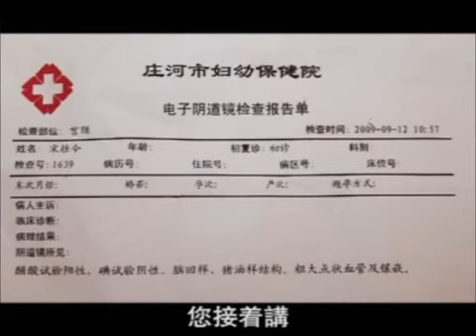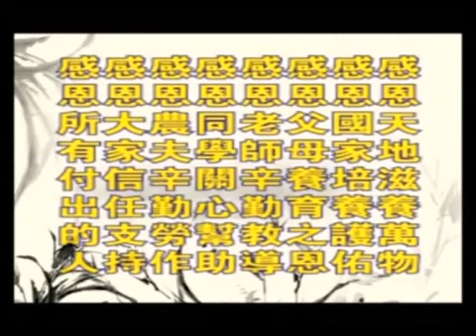陳大惠：色情泛濫對現代人的傷害2